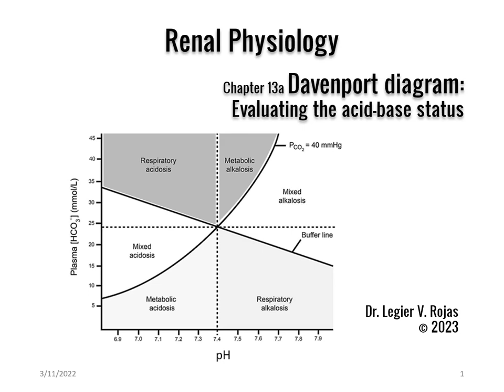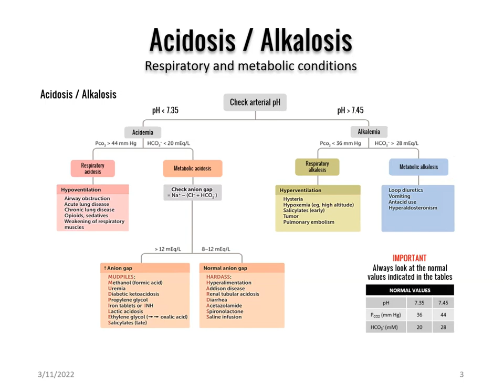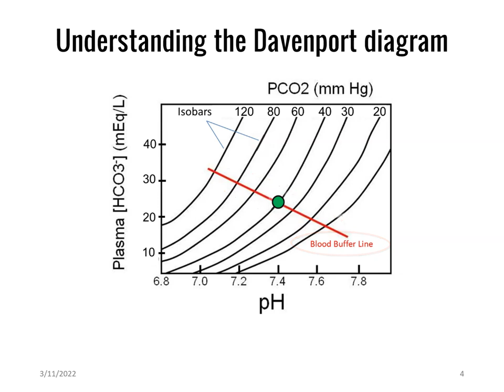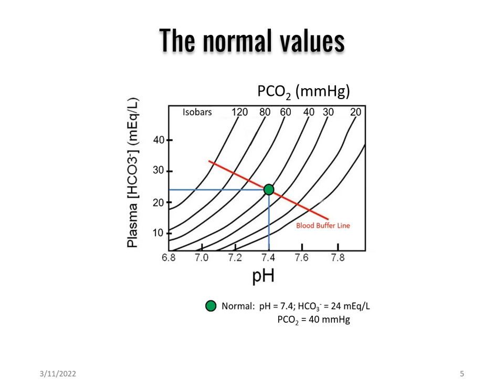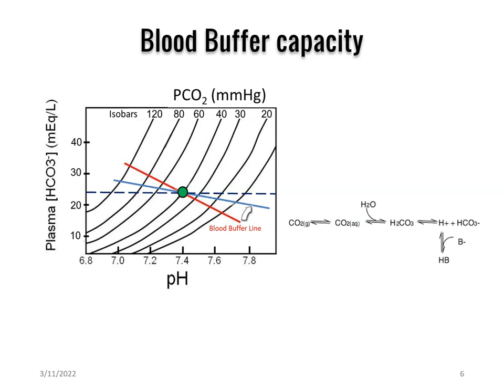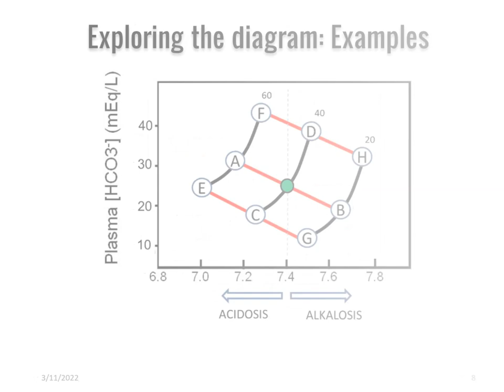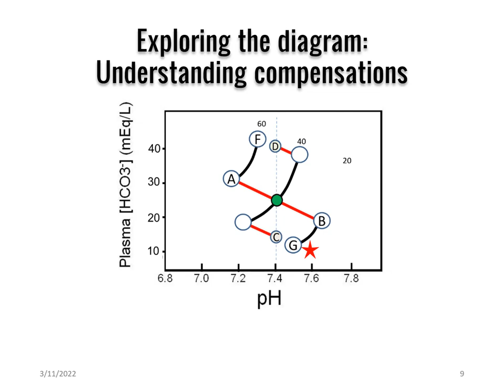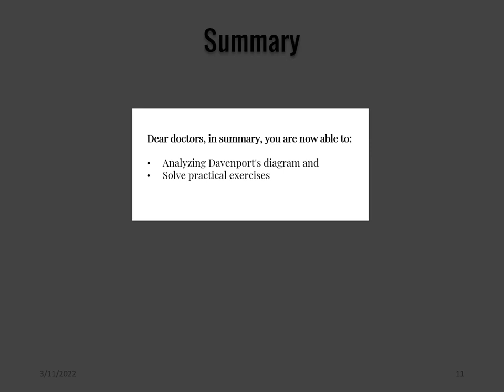Davenport diagram: Evaluating the acid-base status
A Davenport diagram is a graphical representation used to evaluate the acid-base status of a patient based on the measured levels of carbon dioxide (CO2) and bicarbonate (HCO3) in the blood. The diagram is divided into four quadrants, each representing a different acid-base disorder. The four quadrants are: metabolic acidosis, metabolic alkalosis, respiratory acidosis, and respiratory alkalosis. By plotting the CO2 and HCO3 values on the diagram, a clinician can quickly determine the type of acid-base disorder present and develop an appropriate treatment plan.